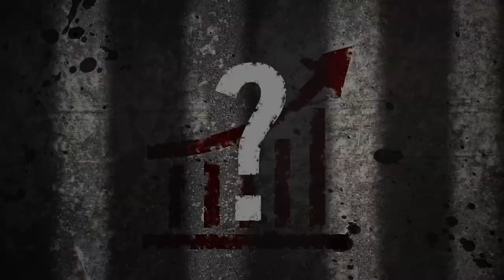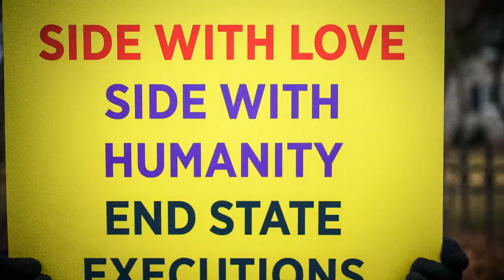Why Did Execution Numbers Increase in 2022? Amnesty International's 2022 Death Penalty Report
Executions are at their highest across the globe since 2017, with a 53% increase in the number of state-sanctioned deaths from 2021 to 2022. But why?